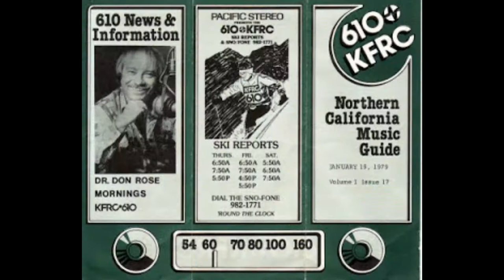KFRC Radio - Aircheck 2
Back to 1980 with Bill Lee on 610 KFRC Radio in San Francisco.